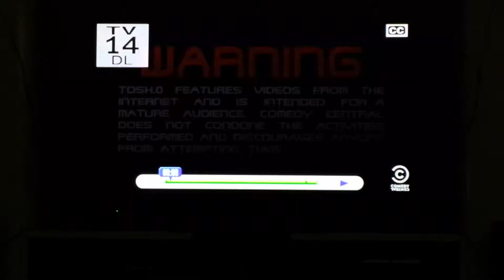Dreaming of a whitey tightey Christmas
From Tosh.0 2013 Christmas episode